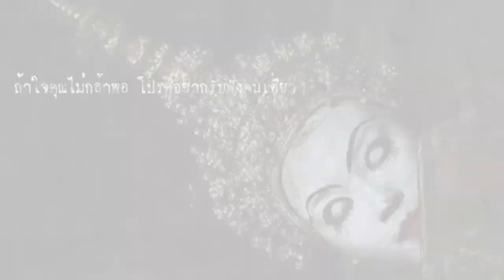Occult Story EP 45 อิทธิฤทธิ์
“ผู้ที่ยิ่งใหญ่ที่สุด คือ ผู้ที่ทำตนให้เล็กที่สุด ผู้ที่เล็กที่สุดก็จะกลายเป็นผู้ที่ใหญ่ที่สุด”   ขงเบ้ง

พบกับเรื่องราว หลอนอีกมากมายได้ที่

ถ้าใจคุณไม่กล้าพอ โปรดอย่ารับฟังคนเดียว